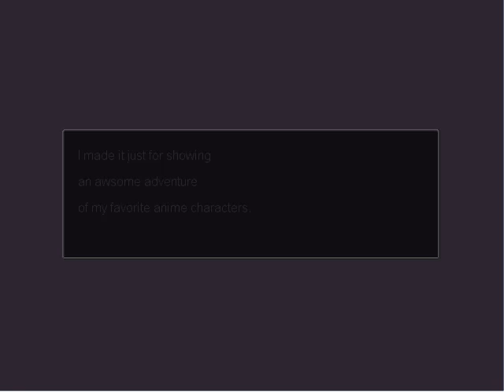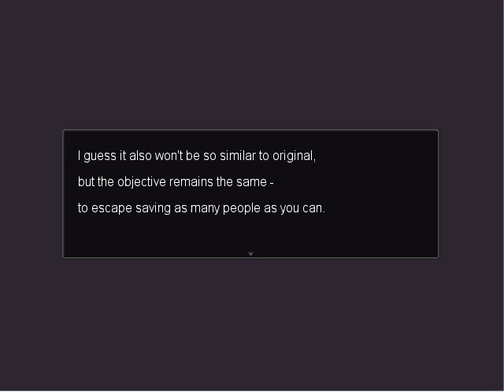HunterOni INTRO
It's the beginning of my Hunter x Hunter game!
Based on Ao Oni and HetaOni!
Few things before you watch:
I'm really sorry for lags, the program to record my screen slows the computer down a lot...
Also, sorry for the avatars of characters, graphic is not my thing, really, I will try to make it better.
I also have to make a few changes, just wanted to see if anyone would like my idea :3
And sorry, for bad quality ^ ^

If you can make graphics and want to help me I will gladly welcome you in my (for now one person only XD) team.

Made in RPG Maker XP.